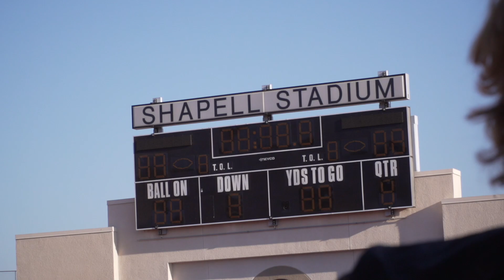Camp Chronicles: Yorba Linda Football 2021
Yorba Linda went 5-1 in the pandemic shortened season of 2020 with a super young squad. Now, the Mustangs have their sights set on reclaiming a league title. They have enlisted the help of assistant coach Fred DiPalma who won a CIF championship with Katella in 2017. He brings a wealth of knowledge to a veteran staff under head coach Jeff Bailey who knows how to win. Follow the Mustangs from film to the field! Video by Jonathan Khamis for Camp Chronicles.